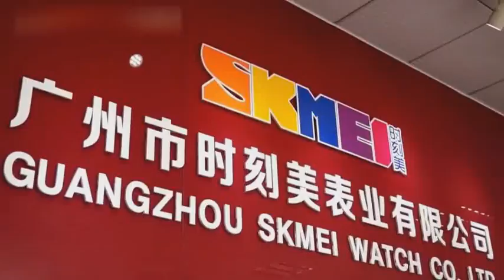Chinese Skmei Watch - COMPANY OVERVIEW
Guangzhou SKMEI Watch Co.,Ltd specialize in producing various types of multifunctional diving electronic watches, LED electronic watches, heart rate watches, voice and time table watches, dual movement quartz watches, art desk clocks and sports watches.

We have the most advanced water test equipment, precision testing apparatus, a wealth of management experience, advanced awareness, and excellent after-sales service. Our products are fashionable, with quality assurance and reasonable prices. Also our products are exported to Europe, the United States, Canada, South Korea, Japan and other countries and regions. We welcome new and old customers to come for consultation and ordering.